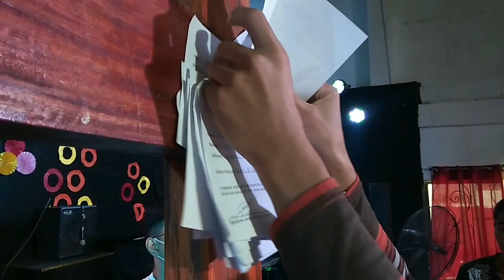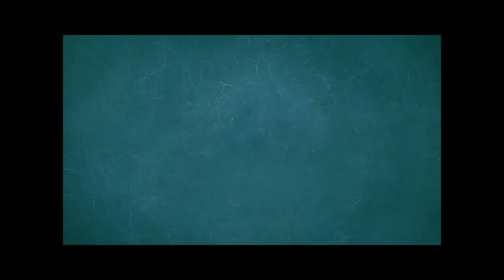AN ENCOUNTER WITH GOD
a three-day retreat where a person may encounter God personally in his life